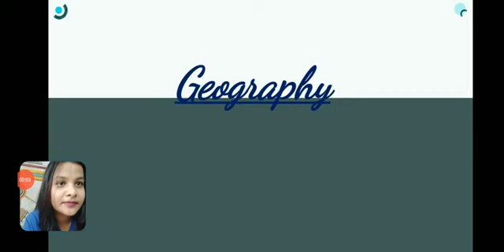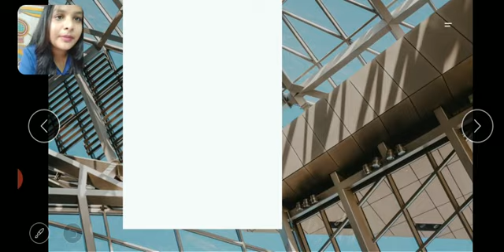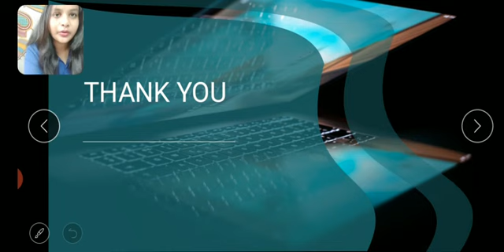Pre Foundation | PFOI | Part - 6 | Clas - 9 | Geography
Pre Foundation | PFOI | Part - 6 | Class - 9 |  Geography